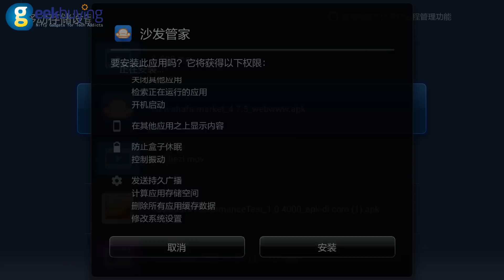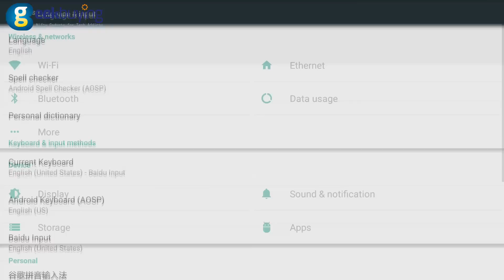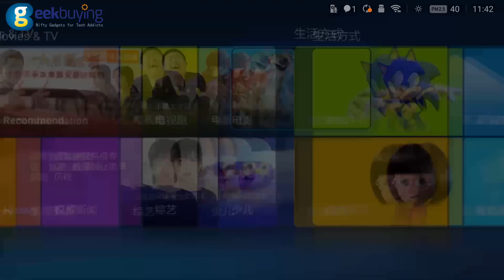How to change XIAOMI MI 3 Pro from Chinese into English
Google CTS Certified Android 5.1
MT8693 Dual Core Cortex-A72 + 4 Core Cortex-A53 64 bit 2.0GHz
2GB LPDDR3 2CH + 8GB eMMC5.0
Bluetooth 4.1+ EDR (enhanced data rate)
2*2 Dual Antenna